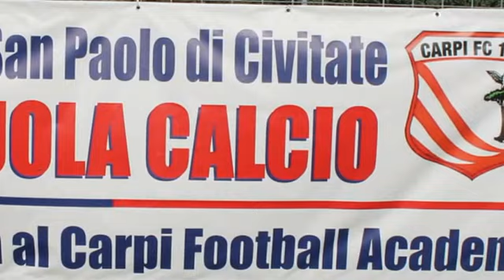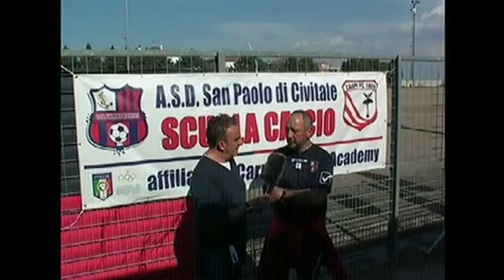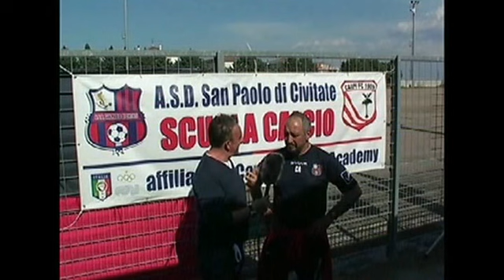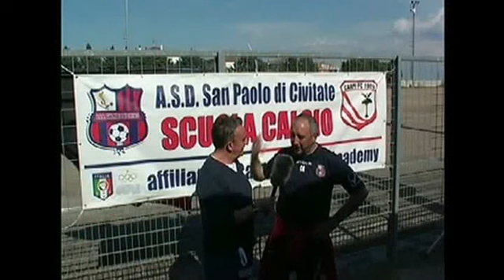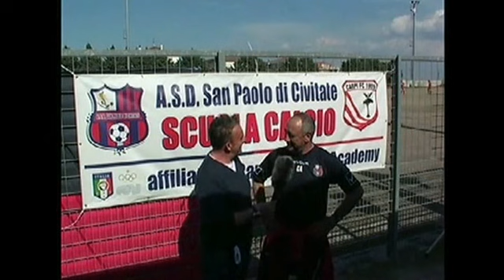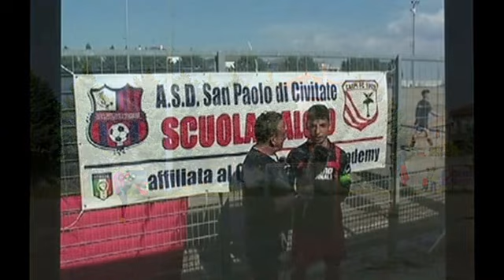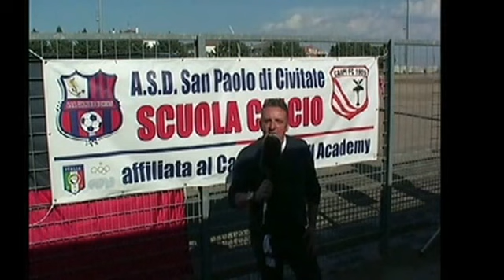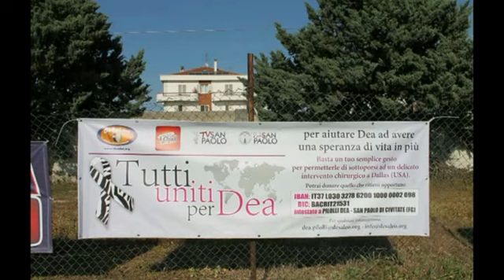ASD SANPAOLO CALCIO